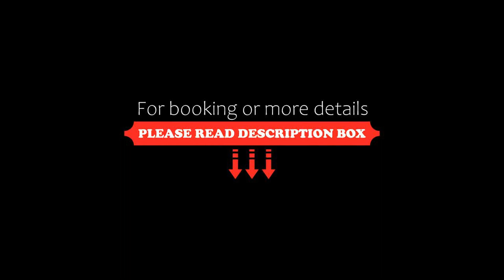Villa Noela, Sarzeau, France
About Property:
Offering garden views, Villa Noela is an accommodation situated in Sarzeau, 2.5 km from Roaliguen Beach and 27 km from Vannes Marina. With free private parking, the property is 700 metres from Plage de Kerfontaine and less than 1 km from Saint-Jacques Beach.

Offering 4 bedrooms and 1 bathroom with a bath or shower, this villa features a TV.

Vannes Train Station is 28 km from the villa, while Museum Of Fine Arts, Vannes La Cohue is 28 km from the property. The nearest a...
Property Type: Hotel
Address: Rue Men Beniguet, 56370 Sarzeau, France
Searching For
1. Villa Noela - Sarzeau - France
2. Villa Noela - Sarzeau - France Address
3. Villa Noela - Sarzeau - France Rooms
4. Villa Noela - Sarzeau - France Amenities
5. Villa Noela - Sarzeau - France Offers and Deals
Audio Credit:
Track Title: Blank Slate
Artist: VYEN